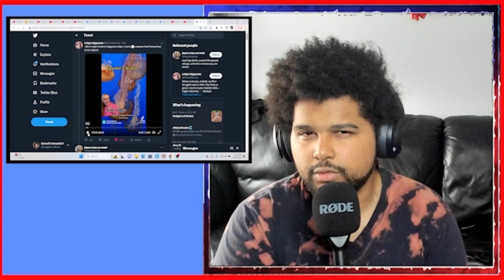TikTok Creator Gets Copy Word for Word From His Video.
If you're joining my channel I talk about movies I will review video games talk about video games break down trailer is react to trailers big poetry and sometimes make music and Beats play awesome video games or at talk about us video games.

Welcome to my channel my name is fat man did you want I'm happy to have you part of the hungry family so if you're willing to watch him or you smile and laugh and feel weird I'm your guy make sure you click subscribe like share and show your love.

If you like the Music i created it. if not music my bad